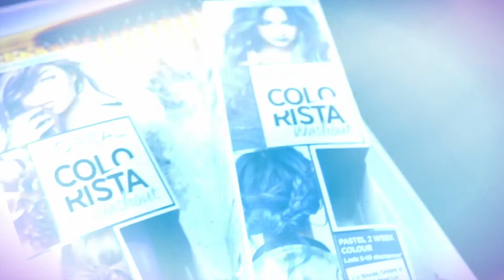M-am vopsit MOV !!! Colorista!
Hey-hey frumuselelor,

In acest video mi-am facut o schimbare de look!
Mi-am facut parul mov si imi place tareee mult!
Pentru aceasta transformare am folosit prousele de la  Colorista Washout dar si Hair Make-up.
Transformarea nu este permanenta iar acest lucru m-a incantat maxim. Imi pot alege orice culoare vreau si nici nu este o schimbare pe termen lung.
Colorista Washout tine pe par pana la 2 saptamani iar Hair Make-up tine pana la prima spalare.
Este recomandat sa faceti testul de alergie cu 48 ore  inainte de aplicare ca sa nu apara probleme.
Produsele Colorista se gases in magazinele DM, pe site-ul E-Mag dar si pe Elefant.ro
Au o gama larga de culori si cu siguranta veti gasi o nuanta potrivita pentru voi!

Nu uitati ca ma puteti vota inca in cadrul scolii de Beauty Vlogging la urmatorul link:

Ma puteti urmari si pe Instagram dar si pe facebook la irmatoarele link-uri!

Va pup tare dulce!